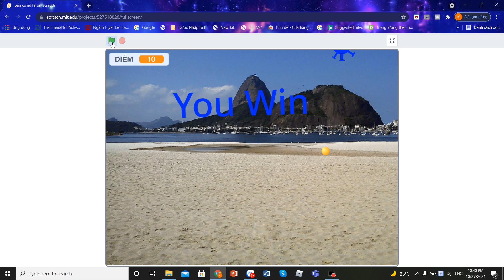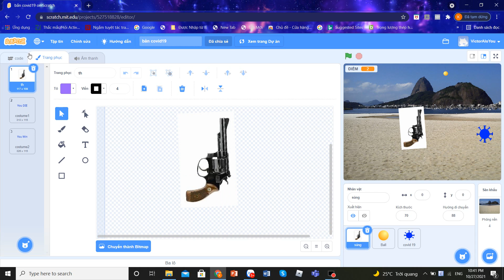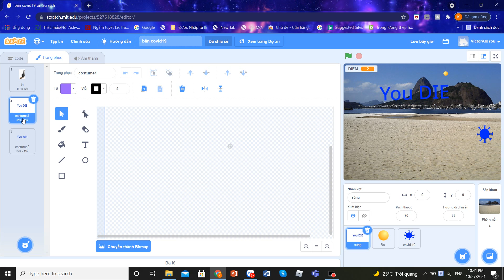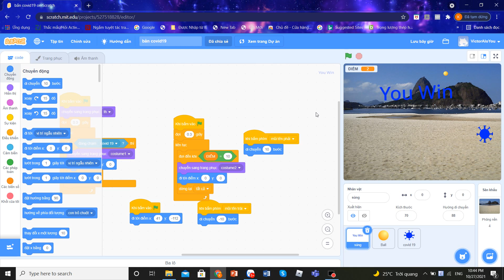Bắn Covid - Vũ Ngọc Thành Công - Lớp lập trình Scratch VS142